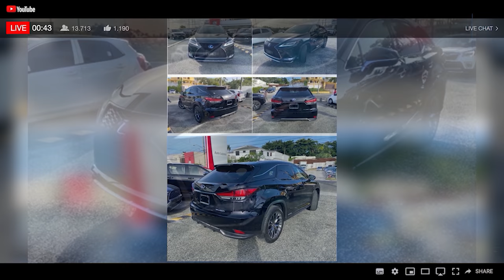La Raya Que Adan Cáceres No Debió Cruzar! Una Nueva Acusación Complica Al General De Danilo!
Un nuevo hallazgo se convierte en el tiro de gracia para el General Adan Cáceres! Acá los detalles.

Este es "El otro canal de Aneudys Santos" si te gustan nuestros contenidos dake Like, lo puedes compartir y seguirnos activando también la Campanita!